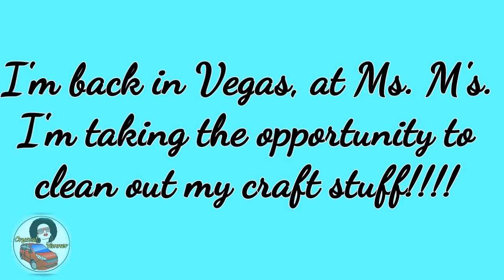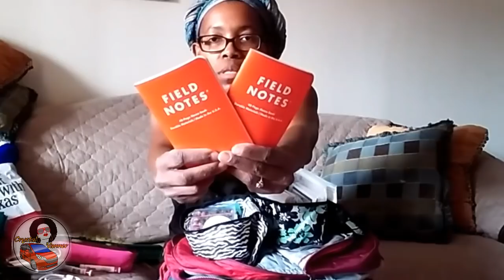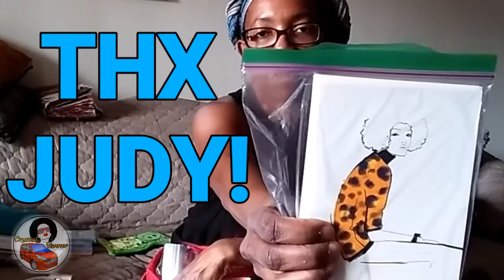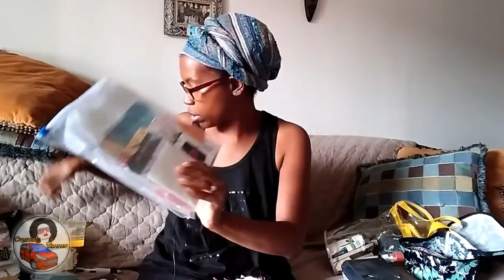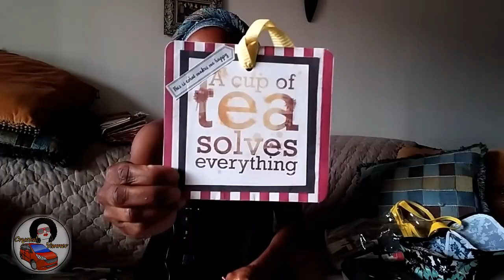Share Something Saturday: Craft Bag Clean Out(#327)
🛍️ CV Influencer Store:

(Etsy store is CLOSED)

March 17th 8p EST
Podcast: Snap Judgement #705

March 18th 6p EST
MONTHLY Live Vid: Q&A/Chat

March 31st 8p EST
Book Club: "The Alchemist" by

Our family is growing and it's getting harder to keep up with everyone's comments. Please know that I do read EVERY COMMENT POSTED. I try to like as many as I can, but I can no longer reply to most. I LOVE YOU ALL SO MUCH ❤!
*FREEBIE ANSWER: RED
(*you MUST answer ALL questions correctly*)

*Using the links do NOT charge you extra!! I just get a few cents if you buy using the links.*